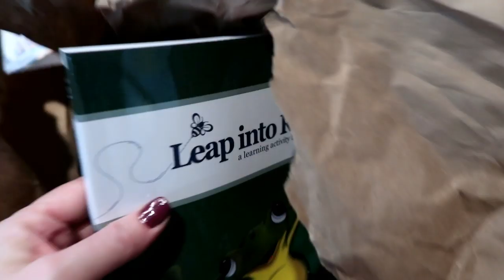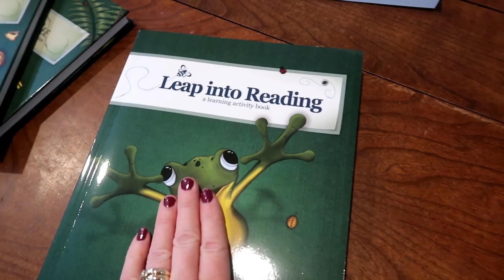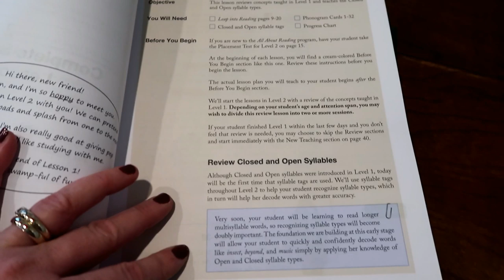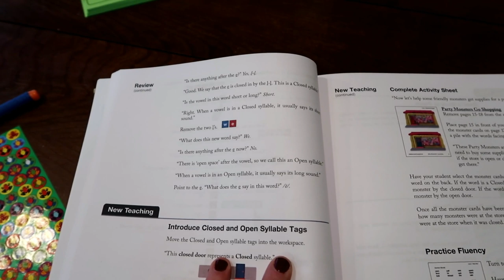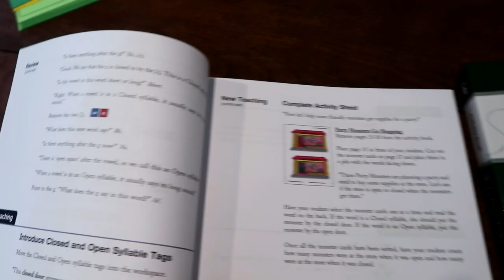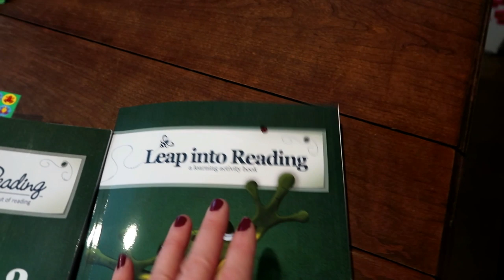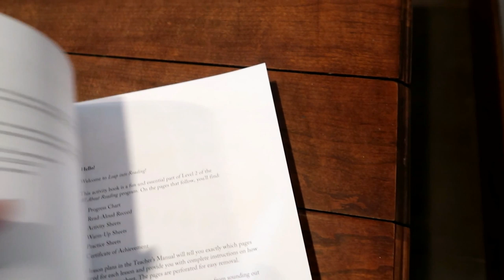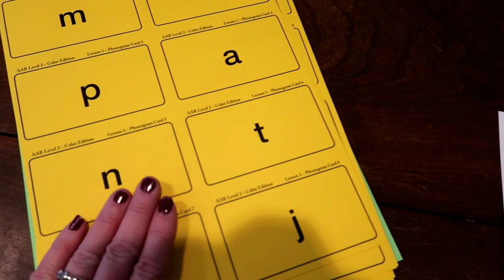👀📖ALL ABOUT READING Level 2 | Take a Peek Inside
The WINNER is:  Robin Leonard.  Thank you to all who entered.  Please use the links below to learn more about All About Reading (all new color edition).

🔹GIVEAWAY🔹 All About Reading is the phonics program I've used for 5 YEARS and now it's in FULL COLOR!

Comment "Read" to WIN any one level of All About Reading for your own homescchool.  Contest ends 11:59 p.m. February 13, 2019.  Winner will be announced February 14, 2019..

M O R E   H O M E S C H O O L   R E A D I N G   V I D E O S

V I D E O S   Y O U   W I L L   E N J O Y

18 Quart Nesco Roaster
7 Quart Crockpot

M O R E   S H O P P I N G   V L O G S
🛒Walmart Shop With Us | What it's REALLY Like to Shop with Kids | How I Shop For My Large Family